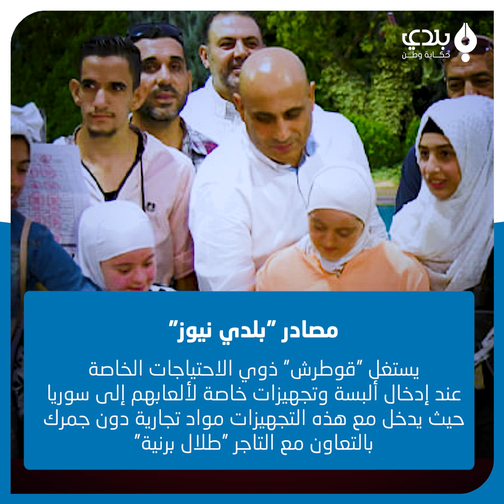"طريف قوطرش".. فسادٌ وسرقات بمئات الملايين بحماية "صهره" الكويتي